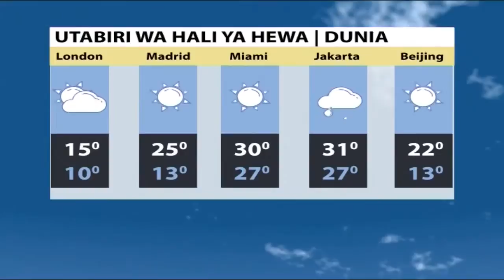Utabiri wa hali ya hewa